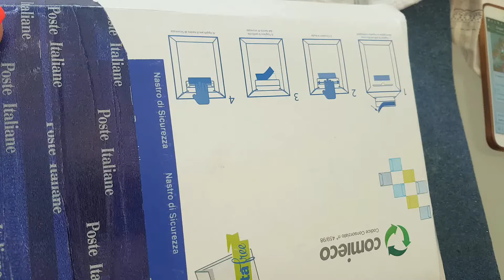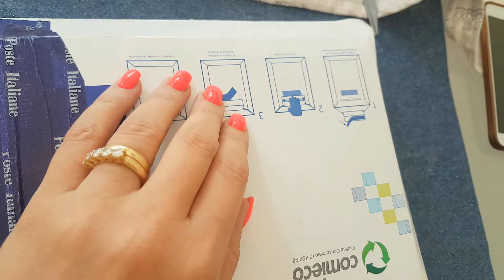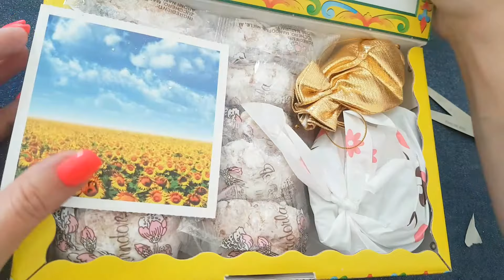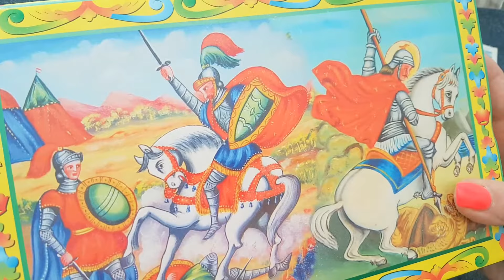Sorpresa!!!! Pacco regalo da Flavio Massimo Nisi con tanta dolcezza!